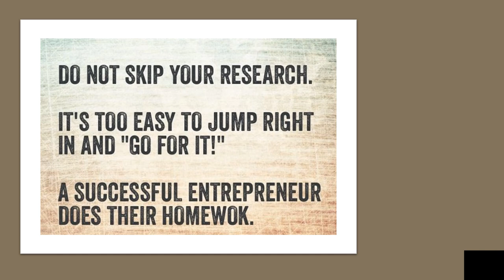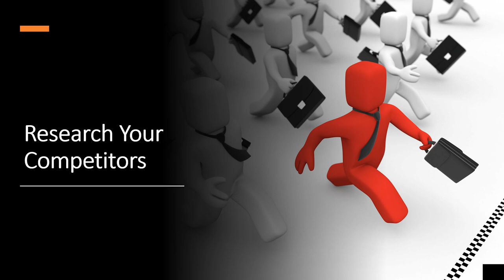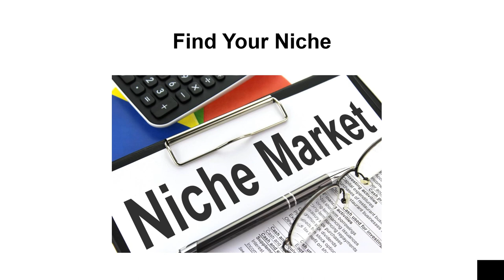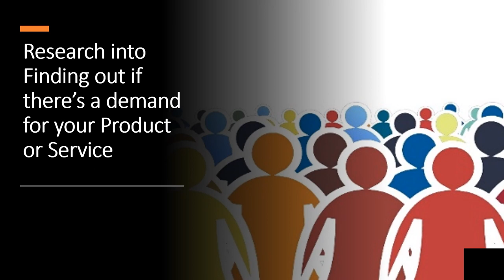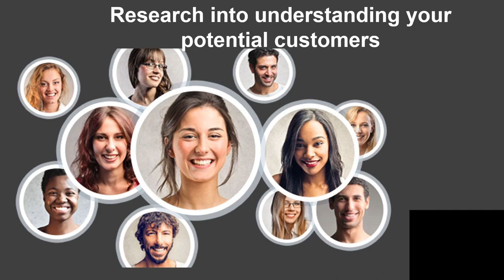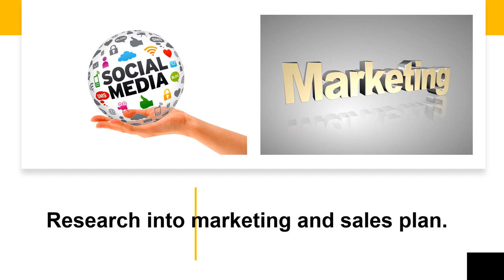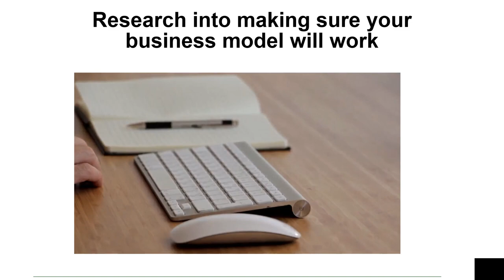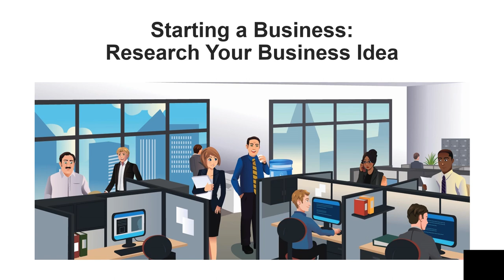Transform Your Business Startup with Strategic Research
Looking to transform your business startup with strategic research? In this video, we'll show you how to conduct in-depth research to set your business up for success.

Research your business idea as much as possible to decide if your idea or ideas could turn into a great business. You need to have a clear understanding of the points in this video. Research your target market, see if there is demand for your product or service, understand and research into understanding your customers, research into what kind or marketing or sales will you be embarking on, research into your potential business model, and finally research into the kind of funding for your business.

We are Chayil Experts Group focusing on business education, real estate, and healthcare.